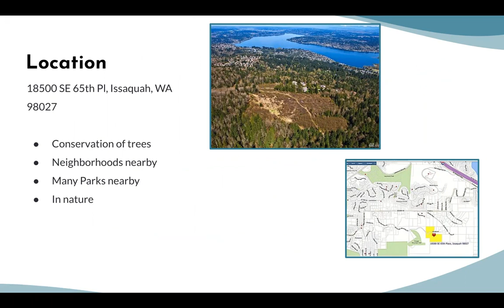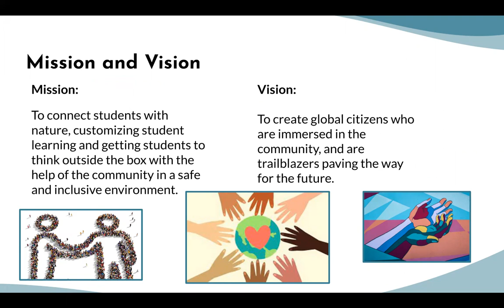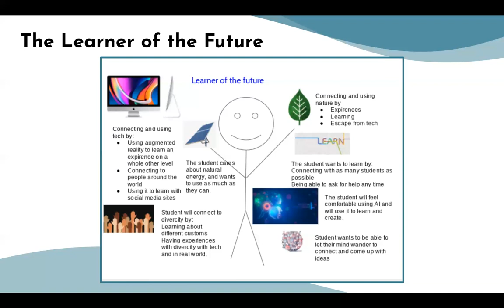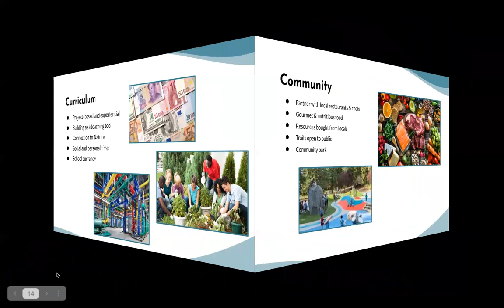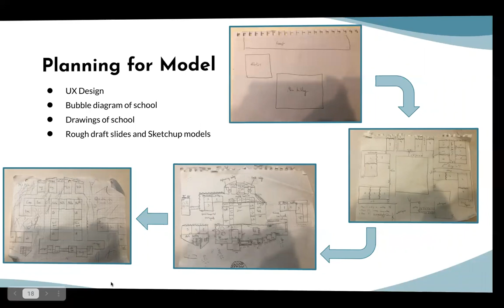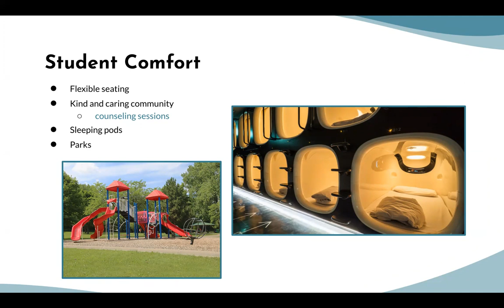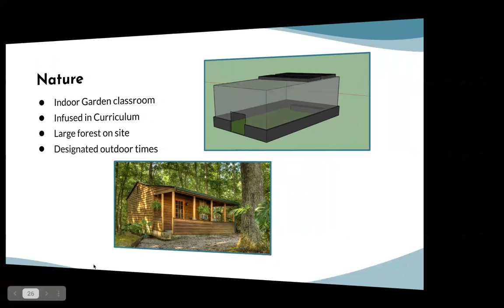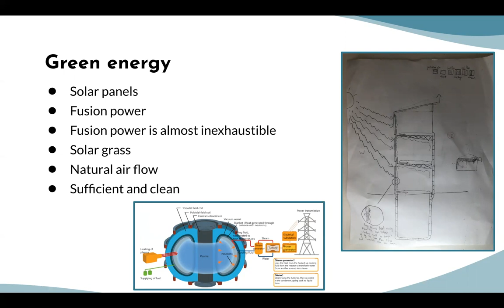Lake Oswego Introduction Video of Highlands Middle School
Association for Learning Environments 2021 SchoolsNEXT Competition Award of Excellence